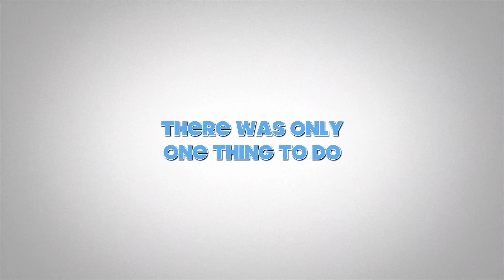Padyakeros Escapades HD 1080p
Lakwatsahan ng mga Damatans.